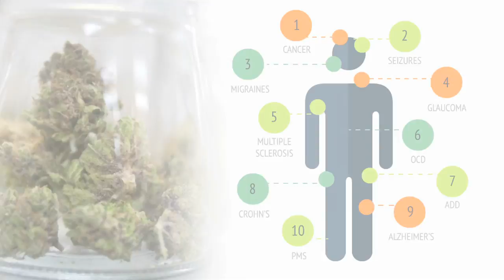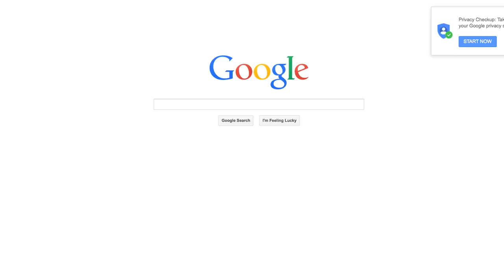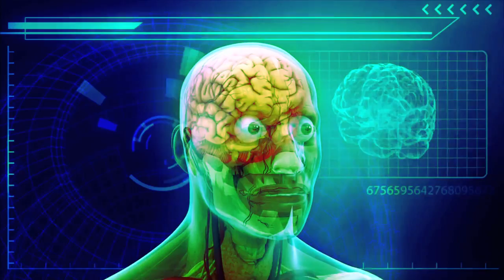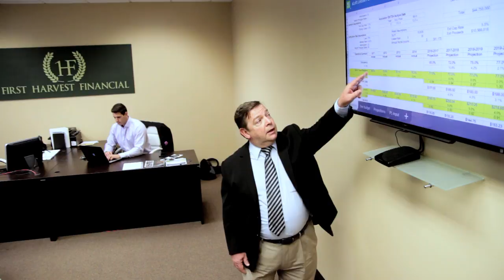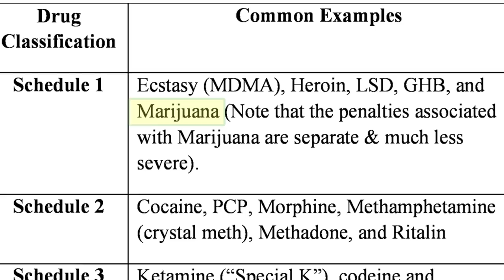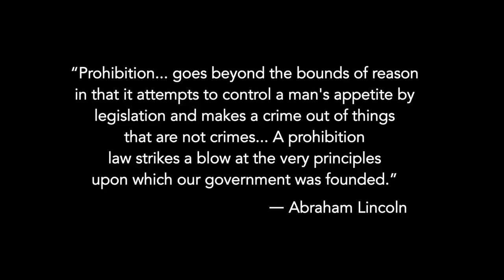FIRST HARVEST FINANCIAL DOCUMENTARY | MEDICAL CANNABIS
First Harvest Financial, a leading educational firm in the legal medical cannabis space, created a web-based resource where legal cannabis startups can interact with corporate executives, serial entrepreneurs and technology accelerators. First Harvest Financial brings together visionary entrepreneurs and medical marijuana advocates looking to strategically enter and capitalize on growing and creating therapeutic cannabis based solutions. Their vision is to improve the quality of life for patients who are dependent on medical cannabis therapies.

Cannavoices,  Inc., a premier legal medical cannabis digital media company, launched  "Cannavoices," an unprecedented digital video that set out to  investigate this perplexing and highly controversial topic and share  their findings in a documentary. Their initiative aims to be the largest  and most dynamic collection of legal medical cannabis stories ever  assembled.

Cannavoices, Inc. announced earlier this month its early stages of an  expansion into the legal medical cannabis media space. They have chosen  to partner with First Harvest Financial due to their unprecedented  ability to enhance knowledge and understanding about the history and  culture of cannabis.

First Harvest Financial is comprised of a talented leadership team  that has extensive experience in leading organizations to high-growth  within industries such as marketing, finance and technology. Together  the firm leaders have over 75 years of experience and nearly 50 industry  partners and networks, as well as over 200 social media networks where  anyone can be part of the conversation about innovative therapies that  are being developed.

First Harvest Financial provides the unique opportunity for  like-minded strategic partners to come together and work toward  achieving market dominance. They specialize in providing mentorship,  guidance and funding.

"First Harvest is a private equity firm that invests in ancillary  medical cannabis related companies. We're primarily made up of over 20  investment advisors that have collectively raised, managed, and advised  in excess of 475 million dollars," said Robert McCann, Director of  Business Development of First Harvest Financial. "But what's really  unique about the First Harvest family is most of the team has been  familiar with each other for the last 20 years. We all have some type of  health story whether it's a family member or loved one that could've  had improved health if medical cannabis were fully legalized."

First Harvest Financial believes that our society will continue to  voice the necessary shift in cannabis prohibition laws since the need  for holistic therapies hits close to home for so many families.

"There's a potential to create great value and wealth in this space,  but that's not what drives the First Harvest team. What really drives  the First Harvest team is compassion. We see an opportunity to  re-purpose our skill sets in a manner that, beyond capitalism, could  actually improve the quality of life for millions of patients," said  McCann.

Most doctors know little or nothing about medical cannabis. However,  this is changing in the United States in part because the public is  demanding it and also because new scientific research concludes the  benefits of medical marijuana.

"We have barely even scratched the surface because it's been so hard  to do any research," said Dr. Gregory L. Smith, M.D., M.P.H. "These new  companies that are funding research and funding growth so they can do  their own research are vital to the next phase of medical marijuana."

To learn more about First Harvest Financial including the complete description of the First Harvest Financial mission, please

About First Harvest Financial
First Harvest Financial, Inc. works directly with those professionals looking to strategically enter and capitalize on growing and creating therapeutic, cannabis-based solutions in today's marketplace. The firm provides a platform for legal cannabis startups to interact with corporate executives, serial entrepreneurs, and technology accelerators.